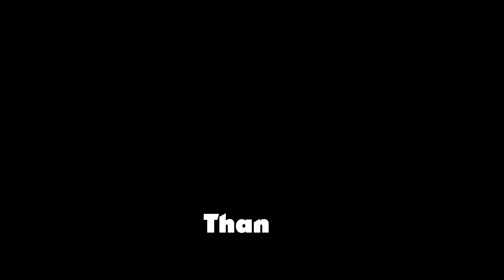Dogwalkies on a warm summer day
Onze teckel dames vinden 34 graden weg heul erg warm en ik ook, maar lekker rustig aan en een kort stukje ging prima.

Ze hebben een nieuw Flamingo halsbandje, Brim draagt zwart (was rood) en Torvi draagt bruin (was groen). Ook de flexi rollijnen zijn nieuw, leuke kleurtjes die goed uit elkaar te houden zijn. En de Trixie schokdempers zijn erg fijn, niet alleen voor de hond maar ook mijn gewrichten vinden het erg fijn.

WARNING: Double dapple is an UNHEALTHY pattern which almost always result in BLIND, DEAF and SKINPROBLEMS. Also UNDERLYING medical problems are common. NEVER breed two dapples / merles / arlequins.

LET OP: Dubbel getijgerd / Double dapple is een ONGEZONDE vachtkleur wat bijna altijd samen gaat met BLINDHEID, DOOFHEID en HUIDPROBLEMEN. En dat is niet het enige, grote kans dat de honden andere ONDERLIGGENDE medische problemen hebben. Fok NOOIT twee tijger / dapple / merle / arlequin teckels met elkaar, want de pups zijn ONGEZOND en dat is genetisch bepaald met deze kruisingen. Voor meer informatie